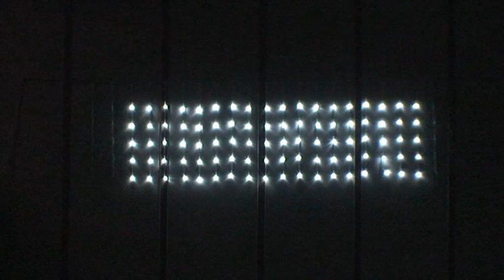Amazing Icicle Light